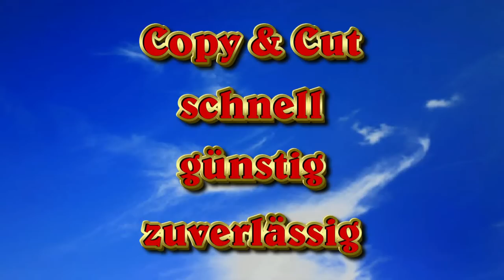Kaiserliches Schloss Hof 1. 5. 2011 - Barockfest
Barockfest mit Tierumzug in historischen Kostümen am 1. Mai 2011. Schloss Hof ist die größte Österreichische Schlossanlage auf dem Lande.